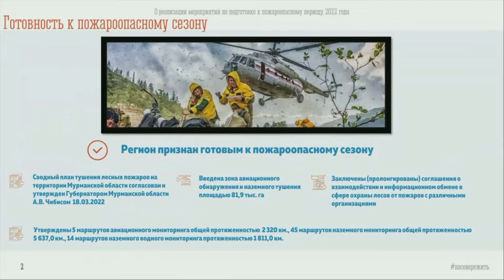Специальная авиация защитит леса Заполярья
Леса Мурманской области от пожаров в этом году защитит авиация. В регион уже прибыли два специальных самолета для проведения авиационного мониторинга. Им предстоит курсировать по маршруту протяженностью более 2 тысяч километров.